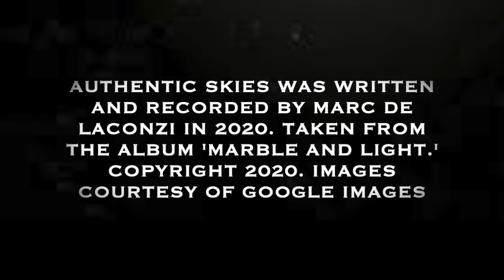Authentic skies by Marc De Laconzi aka Ghettoman Infinite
Video Songs: The Singles MP4

Song:  Authentic skies

Taken from Album 140: Marble & light (2020)

Images courtesy of google images
Video created by Marc De Laconzi

Authentic skies was composed and recorded by Marc De Laconzi. Taken from the album ‘Marble & light’ (2018).